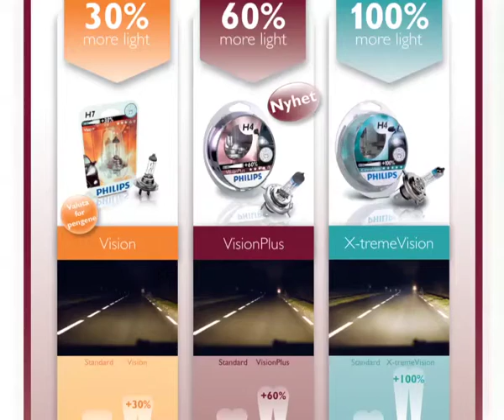Philips quartz glass movie - Norwegian version